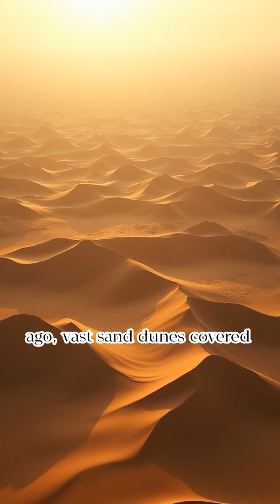The Geological Formation of The Wave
🏜️ The Wave, Arizona: A Swirling Sandstone Masterpiece 🏜️
Hidden deep within the Paria Canyon-Vermilion Cliffs Wilderness, The Wave is one of the most surreal and sought-after landscapes in the American Southwest. With its flowing lines and fiery hues, this natural wonder looks more like a painting than a place.

In this video, explore:
🌪️ The incredible geology behind The Wave’s swirling sandstone
📸 Why it’s a dream destination for photographers and hikers
🧭 How to access this protected site and what to expect on the trail
🌄 Stunning visuals of the undulating rock formations at sunrise and sunset
🌍 The story of how wind and water sculpted this masterpiece over millions of years

Due to its fragile beauty, access to The Wave is limited—making it one of the most exclusive and unforgettable hikes on Earth.